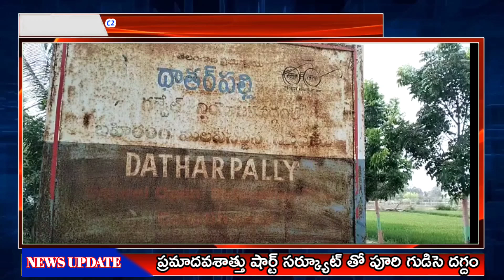MDK:ప్రమాదవశాత్తు షార్ట్ సర్క్యూట్ తో పూరి గుడిసె దగ్దంC2NEWS#